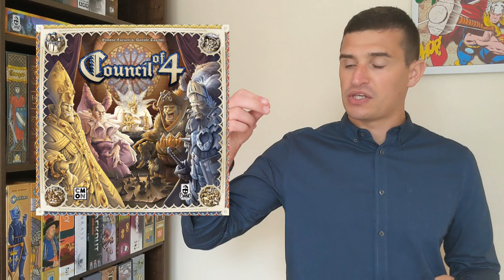10 Underappreciated Board Games - Episode 2 - Games that deserve more attention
I talk about ten board games that I feel deserve more attention.

0:00 Introduction
0:28 Trismegistus
3:30 Firenze
5:11 Tiefe Taschen
6:50 Council of Four
8:29 Gentes
10:00 Museum
11:32 Palaces of Carrara
13:38 Tumble Town
15:40 Blackout Hong Kong
18:09 Crossed Words